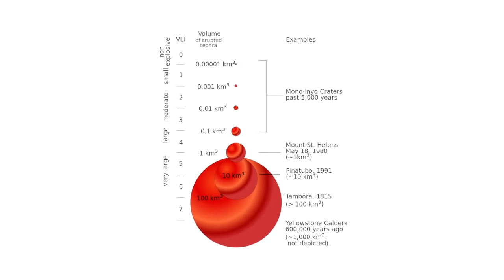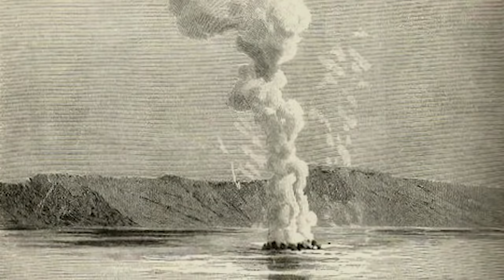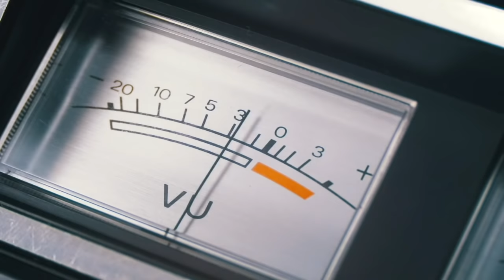5 Largest Volcano Eruptions in Recorded History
5 Largest Volcano Eruptions in Recorded History

Unless otherwise created by Underworld, licenses have been obtained for images/footage in the video from the following sources;